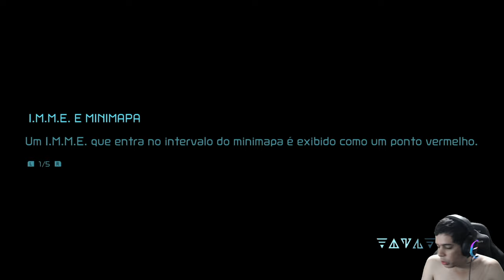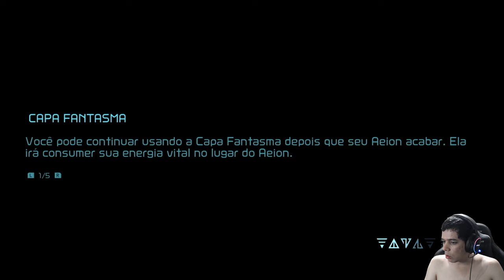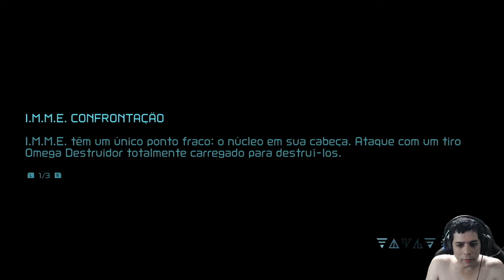METROID DREAD EM PORTUGUES #14 -ME PERDI MAS ME ENCONTREI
FAAAALA PESSOAL, TUDO BELEZA? CONTINUANDO A SÉRIE DESTE JOGO QUE EU ESTOU ADORANDOJOGAR. ESPERO QUE VOCÊS GOSTEM O TANTO QUANTO EU.

Se gostou e quer Ficar Por dentro do Canal Participa do nosso Discord